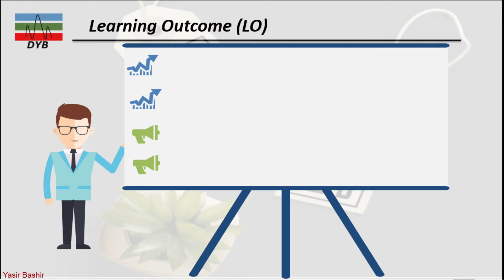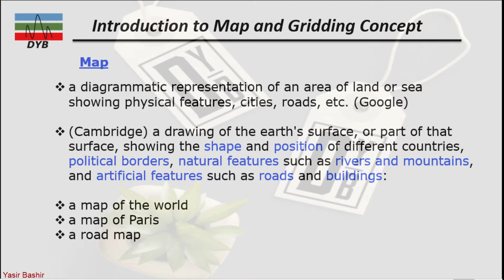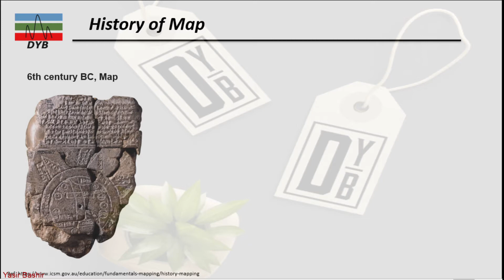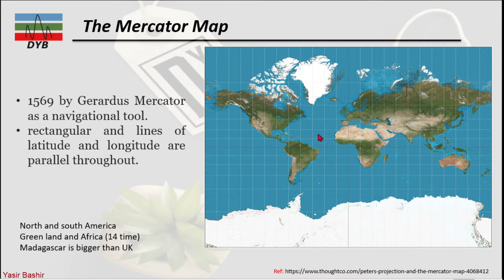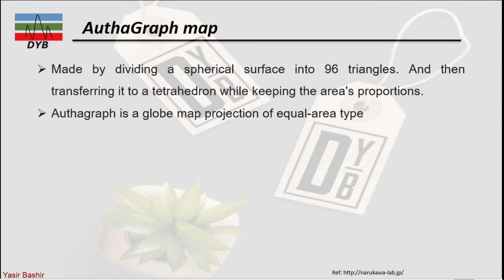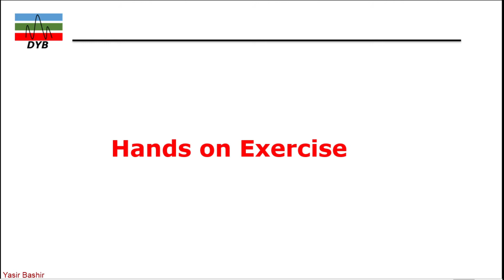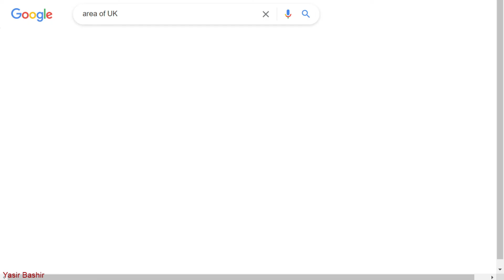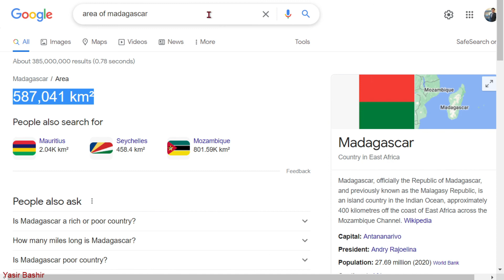Unravel World Map Mysteries Mercator vs. Peters Projection Explained | Google Maps Insights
This video lecture will cover the facts and figures about the maps which we use in our daily use and look at Mercator projection from Kindergarten. This lecture will clear the concept of true map projection. Including but not limited to
What is a Map, History of Map, Mercator Projection (Incorrect), Peters Projection (Actual), AuthaGraph map, practical proof using Google earth and Google map.
Welcome to a captivating exploration into the fascinating realm of map projections! In this video, we embark on a journey that reveals the nuanced details surrounding the Mercator and Peters projections, two widely recognized methods for illustrating our planet's geography. While many of us navigate daily using Google Maps and Google Earth, the underlying science of map projections often remains a mystery. Get ready to decode the secrets behind world maps!

- Understanding Map Projections
  Learn the fundamental principles of map projections and why they play an essential role in our understanding of geography. Uncover how different projections are designed and the mathematical concepts that underpin them.

- History of Maps
  Travel back in time to explore the historical timeline of cartography. Discover how ancient civilizations like the Greeks and Egyptians navigated the world with their primitive yet ingenious mapping techniques.

- Mercator Projection
  Delve deep into the complexities of the Mercator projection. Why has this controversial method been favored for centuries in navigation? Understand its advantages as well as its distortions regarding size and area.

- Peters Projection
  Explore the Peters projection, which aims for accurate representation of landmasses. Why does this projection get overshadowed despite its merits? Get insights into the debate around its use and what it means for our comprehension of global geography.

- AuthaGraph and its Innovations
  Discover groundbreaking advancements in mapping through the AuthaGraph projection, which effectively addresses the shortcomings of traditional methods. Learn how technology continues to influence the way we view our planet.

- Real-world Applications
  How do these map projections affect our perceptions of the world? Explore the impact they have on education, geopolitics, and global awareness, shaping opinions and policies based on visual representation.

### Why Understanding Projections is Vital
Understanding the differences between these projections is not merely an academic task; the implications are real and impactful. Maps influence our worldview and depict nations in ways that can affect social, political, and cultural perceptions. By bringing light to these differences, we unveil the hidden truths behind everyday maps.

- A thorough analysis of the Mercator and Peters projections with engaging visuals.
- Practical demonstrations using Google Maps and Google Earth for real-time understanding.
- Visual comparisons that clearly illustrate the divergences between various mapping techniques.
- Discussing practical examples to showcase area and size distortions, making the concepts tangible.

As we peel back the layers of our world maps, we offer insights not just aimed at academics but to enrich your global perspective. Whether you’re a teacher, student, traveler, or geography enthusiast, you will gain valuable insights as we dissect these mappings and their broader implications.

### Course Link
For a structured learning experience focused on seismic data processing, check out our comprehensive course [Seismic Data Processing Course](https//

We value your feedback and would love to hear your thoughts. What insights did you gain? Which projection resonates with you?

Join us as we navigate the complex and captivating world of maps. By understanding how maps shape perspectives, we can better chart our course in life—both physically and intellectually. Hit the play button and expand your knowledge today!